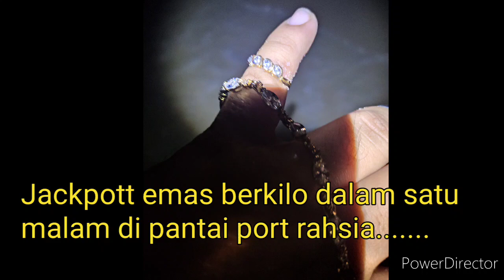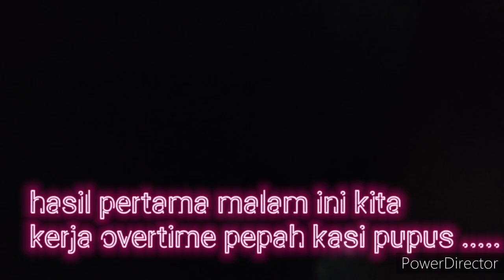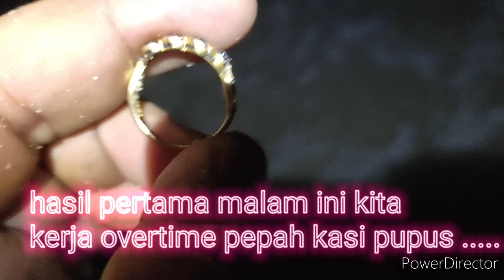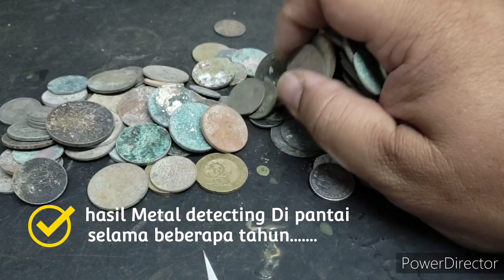jackpott temuan emas berlambak di pantai orang ramai Bermandi manda di pott rahsia pepah kasi pupus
temuan emas di port rahsia